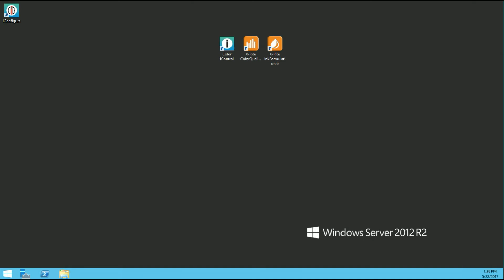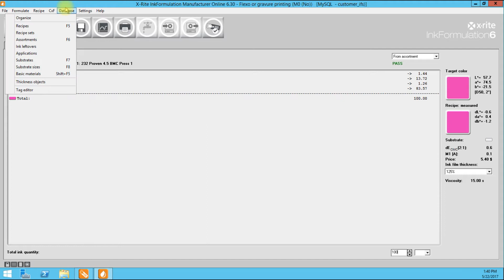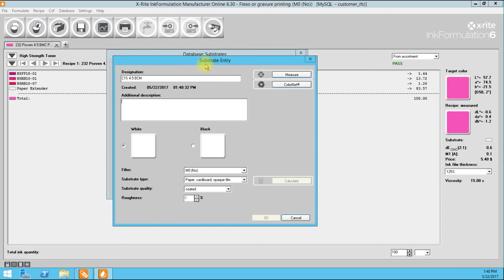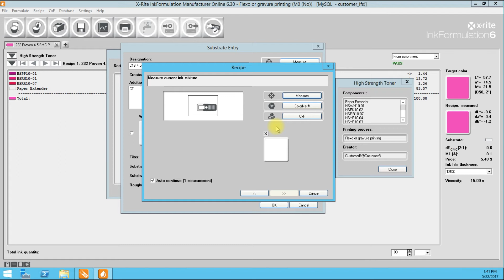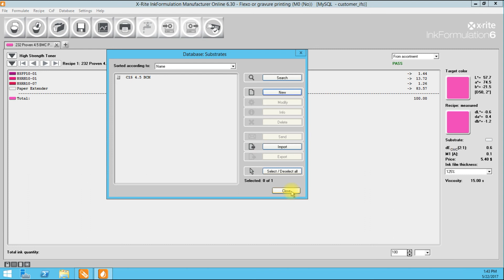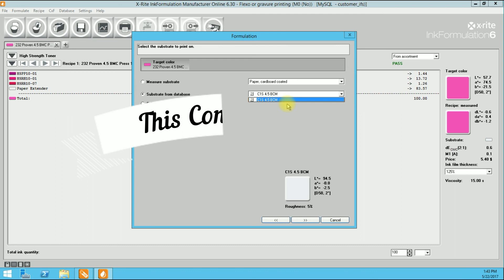Part 3 of 5: Entering Substrates with Roughness factors.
Utilizing a known formula to save a new substrate to your database and calculate the roughness (absorption) of your substrate in Informulation6. Recommendations given by representatives of Interactive Inks and Coatings, Corp. are for the purpose of aiding our customers to achieve their desired results. Statements of fact and opinions expressed are those of the presenters and may not be the opinion or position of X-rite Inc, its cosponsors, or its committees. Interactive Inks and Coatings assumes no responsibility for, the content, accuracy or completeness of the information presented. In no event shall Interactive inks and coatings be held liable for any loss of profits or any, indirect, incidental, special, exemplary, punitive, or consequential damages. Sustained or incurred in connection with the use of our products or application recommendations.